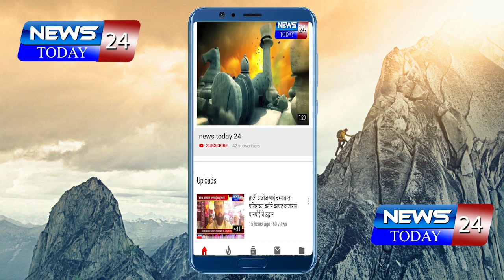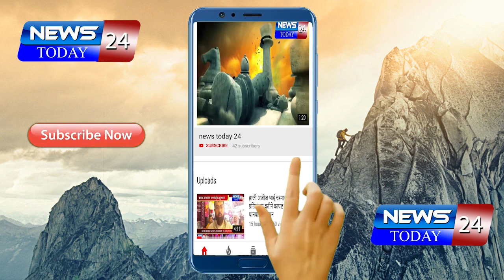उद्योजक करीम हुंडेकरी यांचे अपहरण संवेदनशील गुन्हा - अप्पर पोलीस अधीक्षक सागर पाटील